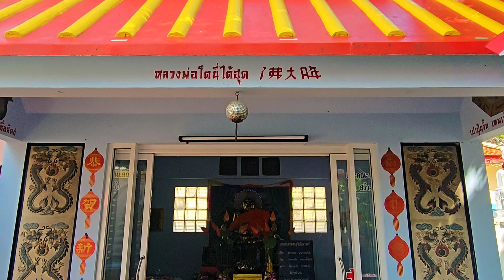วัดเทียนดัด 天達寺 Thian Dat temple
วัดเทียนดัด เป็นวัดราษฏร์สังกัดมหานิกาย ในตำบลบ้านใหม่ อำเภอสามพราน จังหวัดนครปฐม ริมฝั่งแม่น้ำท่าจีน

วัดเทียนดัดสร้างขึ้นเมื่อปี พ.ศ. 2312 ในสมัยกรุงธนบุรี หลังจากที่กรุงศรีอยุธยาแตก พระสงฆ์ได้หนีพม่ามาพักบริเวณนี้ ชาวบ้านได้สร้างวัดให้ โดยใช้ชื่อวัดว่า วัดดงเกด เนื่องจากมีต้นเกดขึ้นอยู่มาก ต่อมาเปลี่ยนชื่อมาเป็น วัดกระแชงดาด, วัดเชิงดาดคงคาวน และ วัดเชิงดาดคงคาวล ต่อมาสมเด็จพระมหาสมณเจ้า กรมพระยาวชิรญาณวโรรสเสด็จมาที่วัดนี้และได้ตั้งชื่อวัดใหม่ว่า วัดเทียนดัด ในอดีตวัดมีพระเถรซึ่งมีชื่อเสียงมาก ได้แก่ พระครูปลัดผัน ติสฺสวณฺโณ อดีตเจ้าอาวาสรูปที่ 4 และพระครูอาทรพิทยคุณ (ผล ธมฺมโชติ) อดีตเจ้าอาวาสรูปที่ 5 ทั้งสองท่านมีชื่อเสียงทางด้านการสร้างพระและเครื่องรางของขลัง อีกองค์หนึ่งเป็นเจ้าอาวาสรูปที่ 6 คือ พระครูมนูญ กิจจานุวัตร (แสวง ธมฺรโส) ที่ได้พัฒนาวัดและสิ่งก่อสร้าง วัดเทียนดัด ได้รับพระราชทานวิสุงคามสีมา พ.ศ. 2480 ปัจจุบันมีพระครูวิกรมพิทยคุณ เป็นเจ้าอาวาส

วัดมีอุโบสถหลังเก่า สร้างหันหน้าไปทางแม่น้ำ ด้านหน้ามีพาไลหรือหลังคาคลุมทอดลงมา ใบเสมาตรงเอวทำเป็นลวดลายก้านขดสลับไป วัดยังมีเอกสารโบราณ อย่าง ตำรายันต์ ตำราคาถา ตำรายา มหาถะมืน ฯลฯ

ขอขอบพระคุณที่มา : วิกิพีเดีย

ที่อยู่ : 66 ซอยประสพสุข หมู่ที่ 1 ตำบล บ้านใหม่ อำเภอสามพราน นครปฐม 73110
โลเคชั่น : วัดเทียนดัด